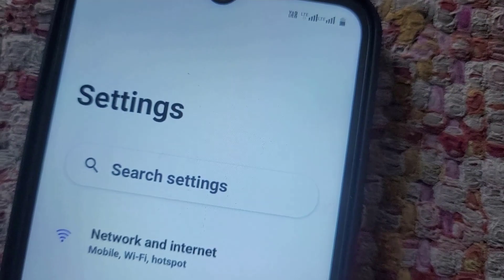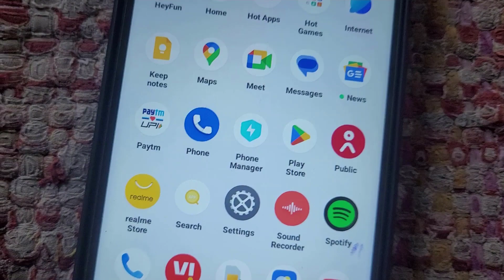How To Fix Smartphone Colour Change problem In All Mobiles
Display colour change problem, display ka colour change ho gya hai kaise sahi Karen
Mobile Screen Black & White problem colour inversion solve
mobile display colour change problem,display colour change problem
mobile screen color badal gaya
mobile screen ka color change ho gaya

screen colour change problem realme
screen colour change problem samsung
screen colour change problem vivo
screen colour change problem oppo
screen colour change problem redmi

screen color problem